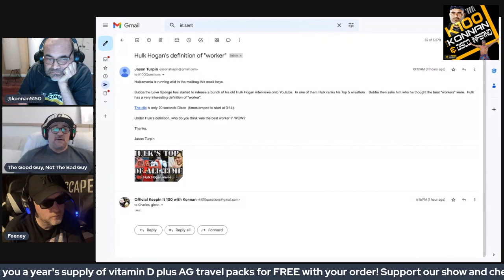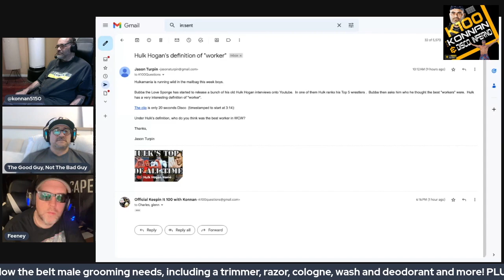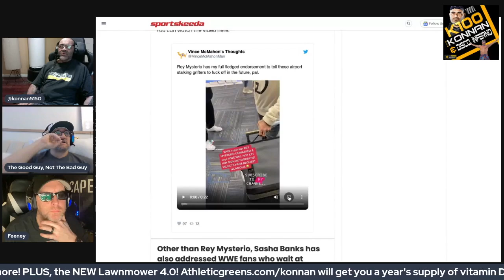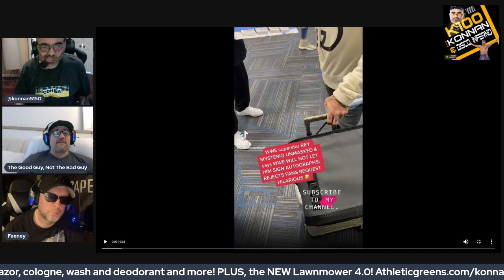K100 Video mailbag - episode 27: Hulk Hogan, Tony Khan, Rey Mysterio, Saraya & more